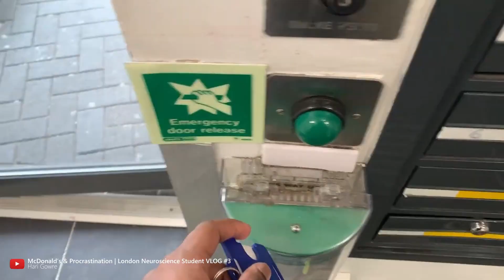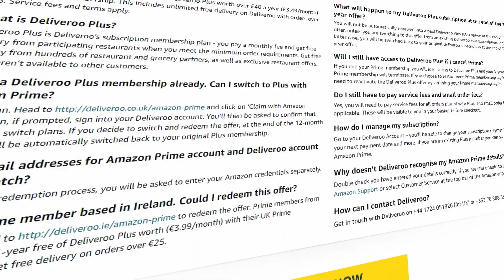How I survive as a broke uni student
Are you a broke student that has trouble with student money management and doesn't want to be a broke uni student anymore? Here are 10 student money management tips from my time budgeting as a university student at Queen mary university of London . Hopefully these student money saving tips will help you budget your food, transport and get cheap alcohol on a student finance loan. I hope these student budgeting tips help with your time managing money at university.

Timestamps:
0:00 Intro
0:42 Food
2:45 Alcohol
3:30 Transport
4:08 Accommodation
4:36 Books
5:15 Outro

MY GEAR:
ND Filter
ABOUT ME:
I'm Hari, a second year Neuroscience Student studying at Queen Mary University of London. This is my YouTube channel where I post videos about productivity, tech, studying and my overall uni life.